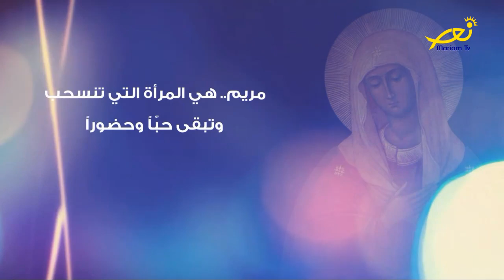مقدّمة عالموعد مع ريان الفتى وداليا مزهر